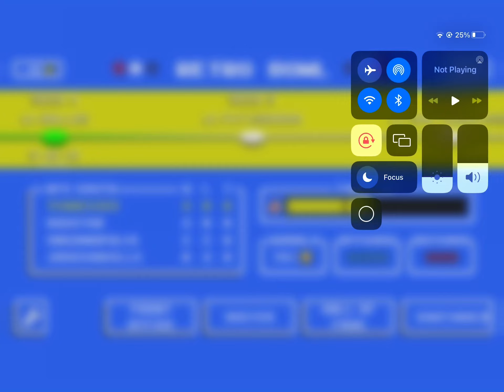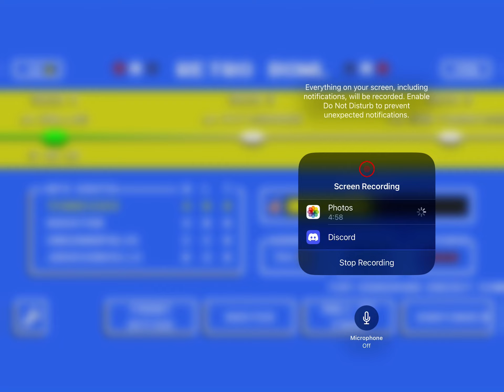RETRO BOWL WEEK 5 AND 6 (hall of fame glitch?)